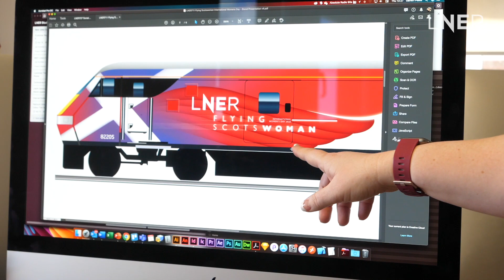LNER | Announcing our FutureLabs programme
We’re excited to introduce LNER FutureLabs, a ground-breaking new innovation programme aiming to fast-track digital & tech developments into rail. If you’re an innovative start-up or just want to learn more about the programme, please visit lnerfuturelabs.co.uk.